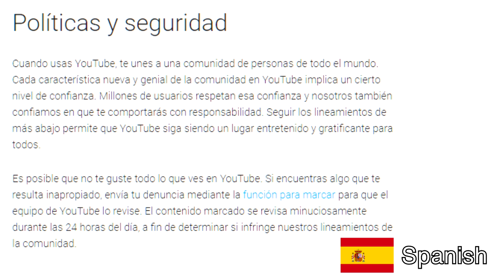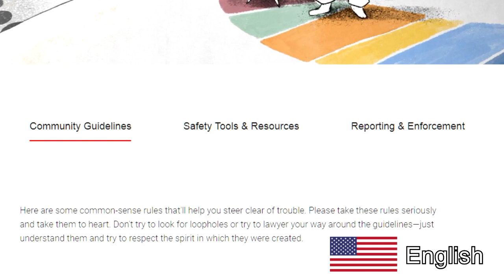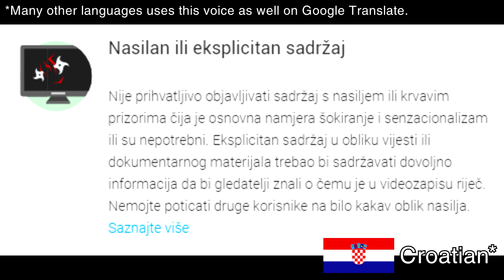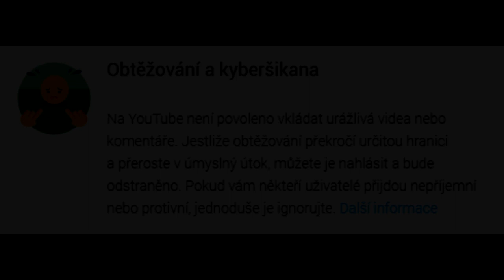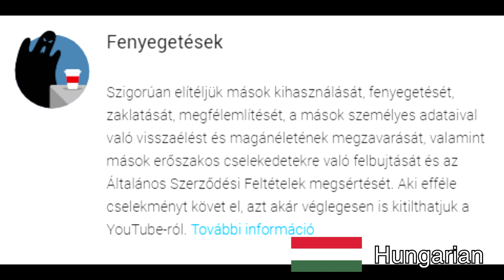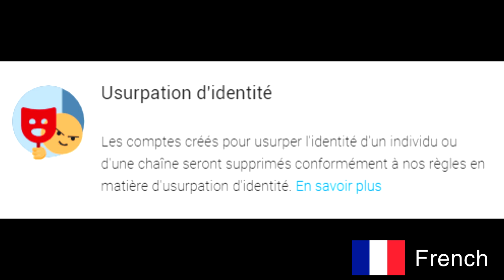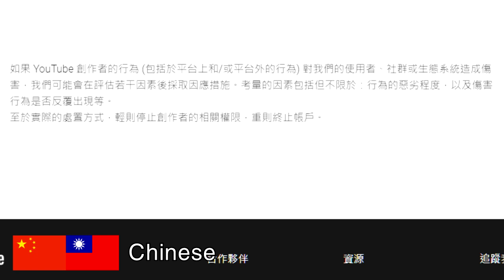YouTube Community Guidelines read by various international voices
Inspired by Random Týpek for his "YouTube Community Guidelines read by various Google Translate languages" video.